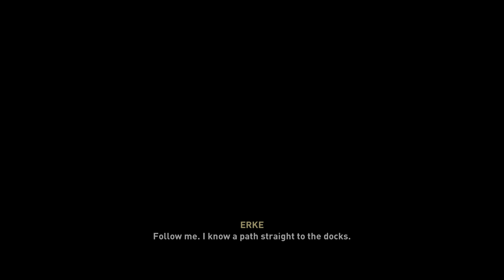Assassin's Creed Valhalla PS5 Gameplay No Commentary Part 14 - Lunden Smashing The Compass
Assassin's Creed Valhalla PS5 Gameplay No Commentary Part 14 - Lunden Smashing The Compass Campaign Missions Of The Single Player Campaign For PS5